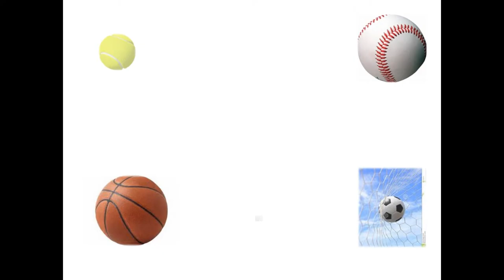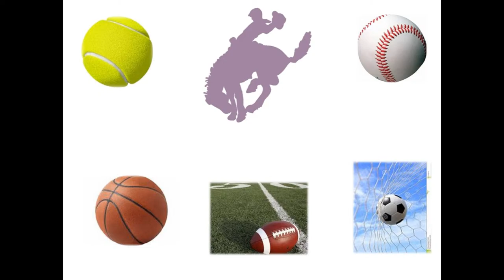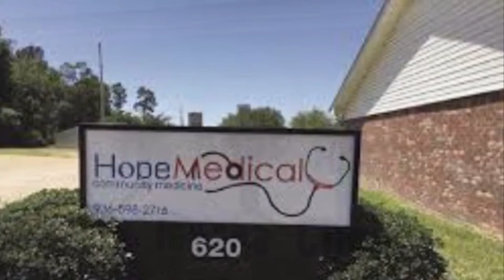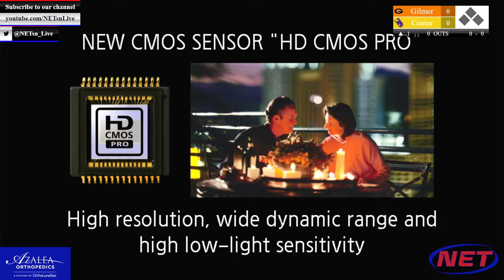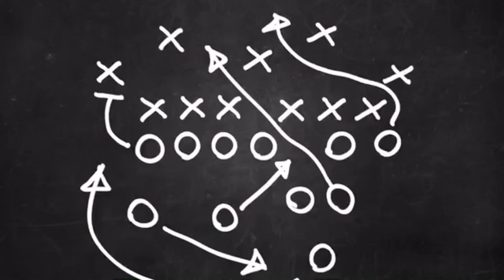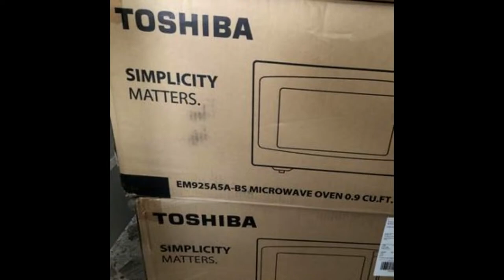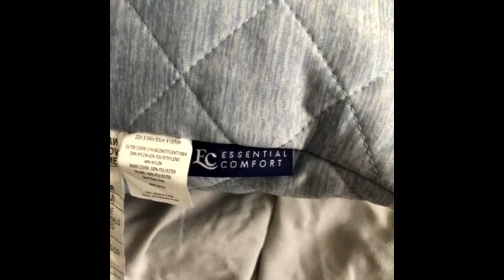HS Baseball: Gilmer vs Center